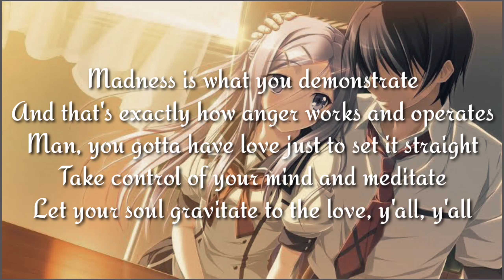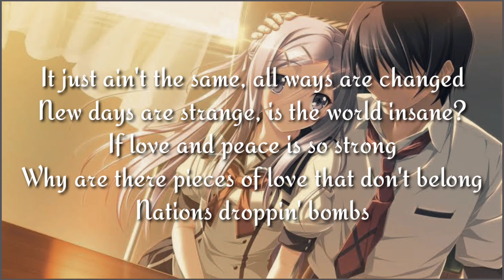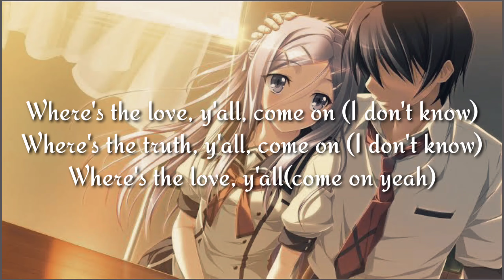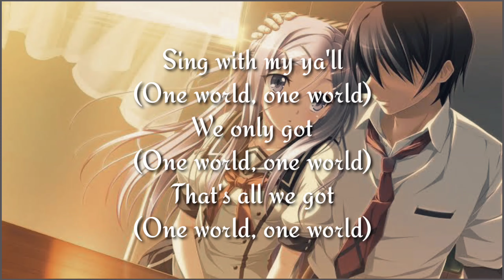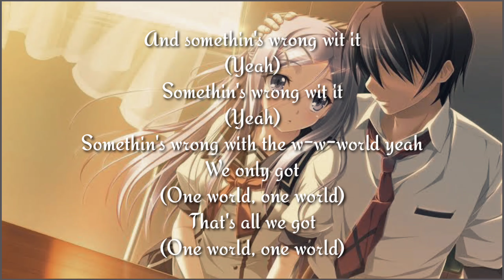The Black Eyed Peas - Where Is The Love? (Lyrics)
Lyrics

What's wrong with the world, mama
People livin' like they ain't got no mamas
I think the whole world's addicted to the drama
Only attracted to things that'll bring you trauma
Overseas, yeah, we try to stop terrorism
But we still got terrorists here livin'
In the USA, the big CIA
The Bloods and The Crips and the KKK
But if you only have love for your own race
Then you only leave space to discriminate
And to discriminate only generates hate
And when you hate then you're bound to get irate, yeah
Madness is what you demonstrate
And that's exactly how anger works and operates
Man, you gotta have love just to set it straight
Take control of your mind and meditate
Let your soul gravitate to the love, y'all, y'all

People killin', people dyin'
Children hurt and you hear them cryin'
Can you practice what you preach?
Or would you turn the other cheek?

Father, Father, Father help us
Send some guidance from above
'Cause people got me, got me questionin'
Where is the love (Love)

Where is the love (The love)
Where is the love, the love, the love

It just ain't the same, all ways are changed
New days are strange, is the world insane?
If love and peace is so strong
Why are there pieces of love that don't belong
Nations droppin' bombs
Chemical gasses fillin' lungs of little ones
With the ongoin' sufferin' as the youth die young
So ask yourself is the lovin' really gone
So I can ask myself really what is goin' wrong
In this world that we livin' in people keep on givin' in
Makin' wrong decisions, only visions of them dividends
Not respectin' each other, deny thy brother
A war is goin' on but the reason's undercover
The truth is kept secret, it's swept under the rug
If you never know truth then you never know love
Where's the love, y'all, come on (I don't know)
Where's the truth, y'all, come on (I don't know)
Where's the love, y'all(come on yeah)

Send us some guidance from above

I feel the weight of the world on my shoulder
As I'm gettin' older, y'all, people gets colder
Most of us only care about money makin'
Selfishness got us followin' the wrong direction
Wrong information always shown by the media
Negative images, is the main criteria
Infecting the young minds faster than bacteria
Kids wanna act like what they see in the cinemas
Yo', whatever happened to the values of humanity
Whatever happened to the fairness and equality
Instead in spreading love we're spreading animosity
Lack of understanding, leading us away from unity
That's the reason why sometimes I'm feelin' under
That's the reason why sometimes I'm feelin' down
There's no wonder why sometimes I'm feelin' under
Gotta keep my faith alive till love is found (now ask yourself)

Sing with my ya'll
(One world, one world)
We only got

And somethin's wrong wit it
(Yeah)
Somethin's wrong wit it
(Yeah)
Somethin's wrong with the w-w-world yeah
We only got